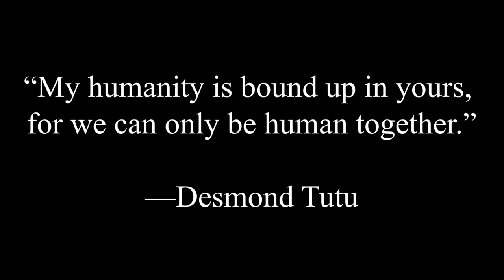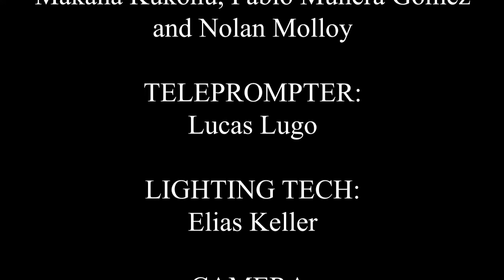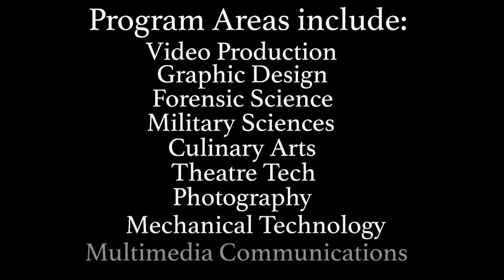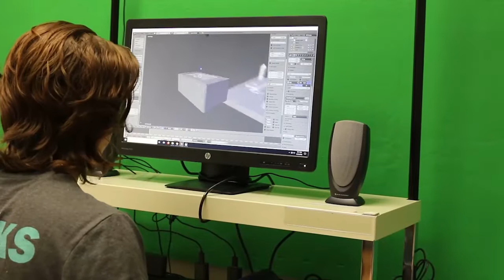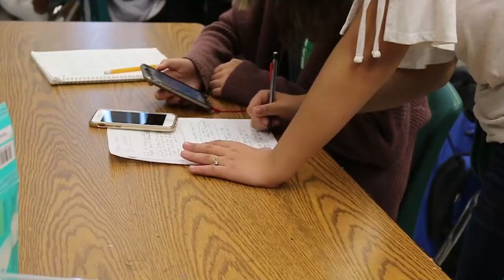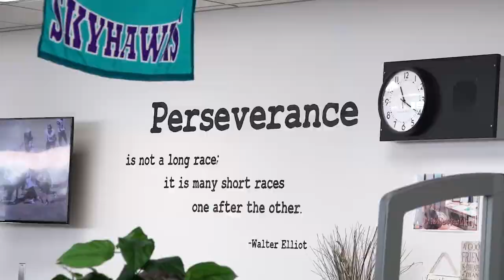SBN News (2-4-22)